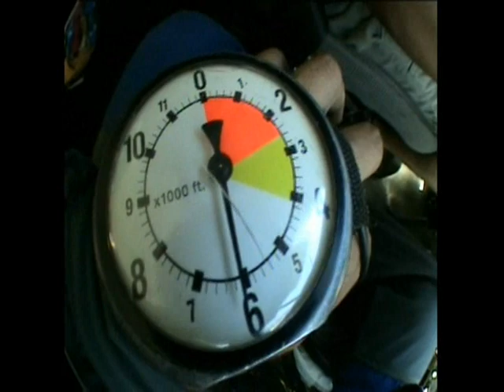SkyDive - Nanda, Victor & JP - 2010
Salto de para-quedas da Fernanda (na Australia), Victor e João Paulo (em Boituva).  Três primos-irmãos que cairam do céu, literalmente.